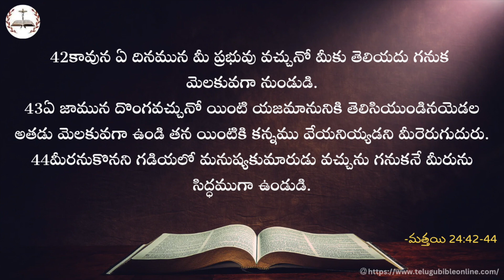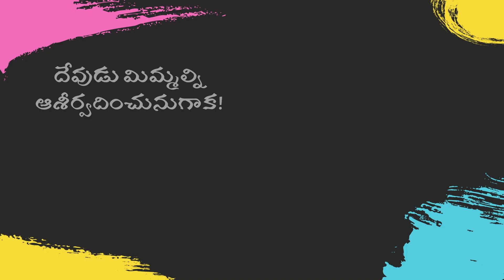మరలా రానున్న క్రీస్తు - మీరు సిద్ధముగా ఉన్నారా ? - Day 33 | యేసు క్రీస్తుతో ప్రయాణం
మత్తయి 24:42-44
42కావున ఏ దినమున మీ ప్రభువు వచ్చునో మీకు తెలియదు గనుక మెలకువగా నుండుడి.
43ఏ జామున దొంగవచ్చునో యింటి యజ మానునికి తెలిసియుండినయెడల అతడు మెలకువగా ఉండి తన యింటికి కన్నము వేయనియ్యడని మీరెరుగుదురు.
44మీరనుకొనని గడియలో మనుష్యకుమారుడు వచ్చును గనుకనే మీరును సిద్ధముగా ఉండుడి.

eroju devuni vagdanamu, telugu bible devotionals, telugu bible verses